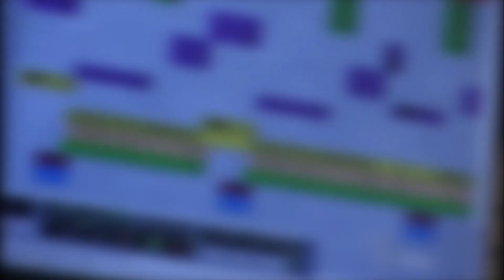Cvrcak na Sat (1342)